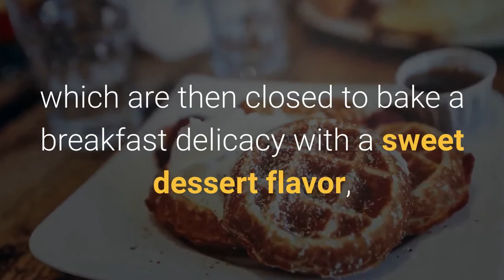waffle maker for induction hob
Further Reading.

A waffle maker for induction hob is a utensil or appliance used to cook waffles. It usually consists of two hinged metal plates, molded to create the honeycomb pattern found on waffles.

The iron is heated and either batter or dough is placed between the plates, which are then closed to bake a breakfast delicacy with a sweet dessert flavor, very similar to pancakes but lighter and sweeter. The appearance is much harder to achieve than a pancake, hence the waffle iron.

Most Modern waffle irons are self – contained tabletop electrical appliances, heated by an electric heating element, controlled by an internal thermostat. There are also two variants of the electric iron: one with removable plates and ones with non – removable plates. Professional waffle makers are usually made of cast iron whereas domestic models are often Teflon coated.

TYPES OF WAFFLE MAKERS
While you might not think of it, the world of waffle makers can be quite vast with a number of different types of waffle makers to choose from. Because there are so many different types of waffles themselves from Belgian to heart-shaped waffles, the devices used to create them are also quite unique.

BENEFITS OF A WAFFLE MAKER
Although some people might swear by their favorite dinner or restaurant to create the best – tasting waffles, with the newest range of waffle makers you can create something just as good or better at home. Here are a few ways you can benefit from having your own waffle maker in your kitchen.
They are: save time, versatility, healthier, save money and customization,